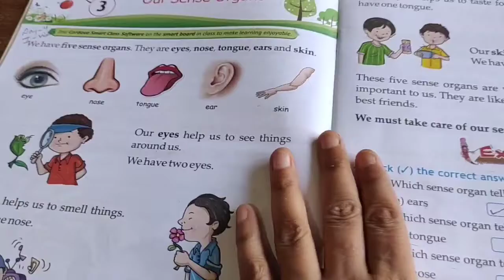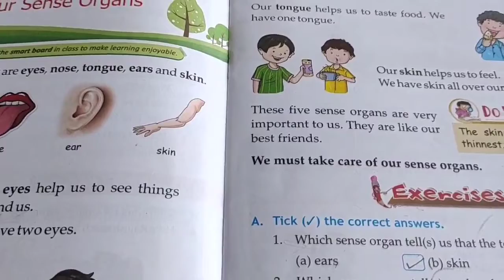EVS : Ch-3 Our Sense Organs - Revision 2 Part -1 ( 2/7/2021 )